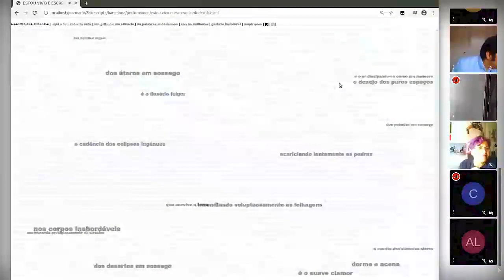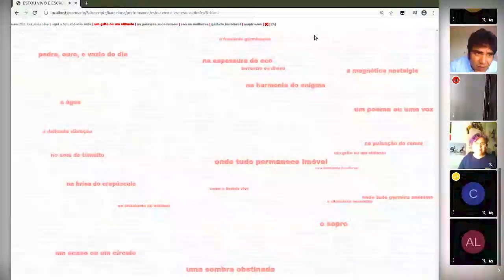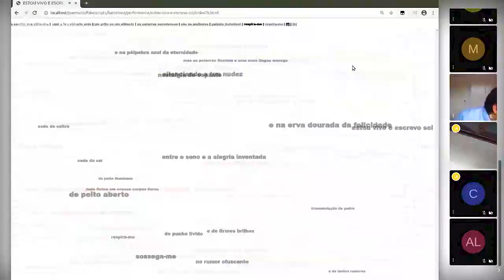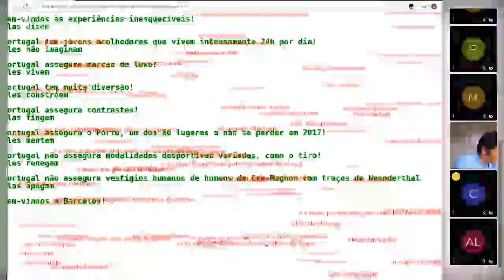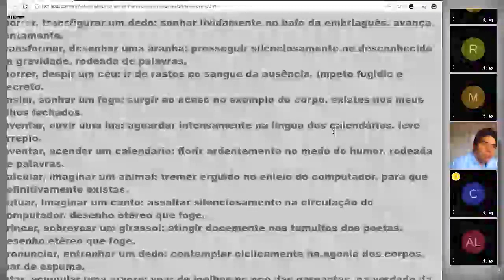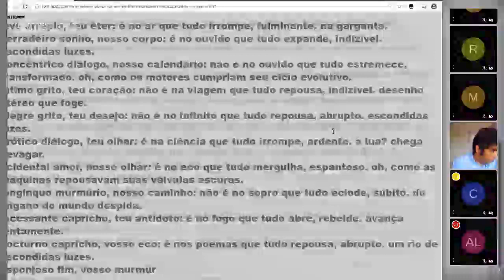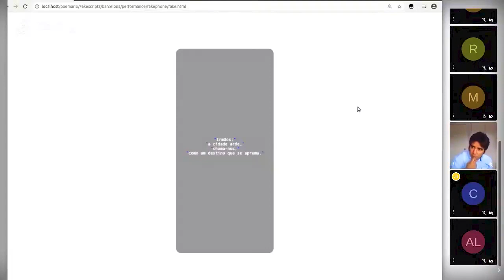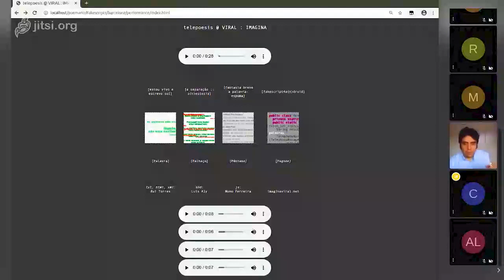"No me gusta tener que dar un título a mis actuaciones" de Rui Torres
Rui Torres es poeta digital, sus poemas han sido  publicados en varias antologías, CD-ROM y archivos digitales. Presenta "No me gusta tener que dar un título a mis actuaciones" Una lectura perfomatica de